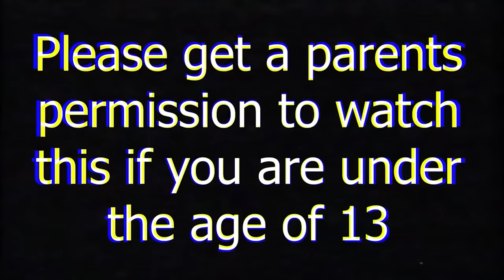Last BOY on EARTH! - (Minecraft Movie)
►Episode - Last BOY on EARTH! - (Minecraft Movie)